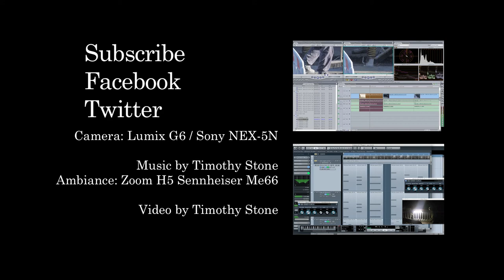LATE NIGHT GAS LEAK ROAD REPAIRS THAMES DITTON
Made a new one about some activity that has been taking place outside my house this week. I composed the music that is in the video.